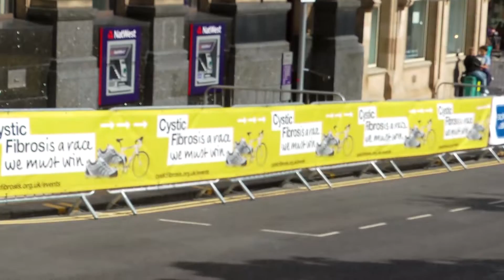British Cycling Circuit Race Championships - Barnsley 2015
NFTO’s Ian Bibby and Team Giordana Triton’s Nicola Juniper were crowned champions at the 2015 British Cycling National Circuit Race Championships in Barnsley.

ThrillPic teamed up with Team Cyctic Fibrosis and British Cycling to provide coverage of the hugely successful 2015 Circuit Race Championships in Barnsley.

Soundtrack is 'GO' by Chemical Brothers courtesy of SONGS Media, BMG and Universal.

Thrill Pic Media specialise in action and adventure media production